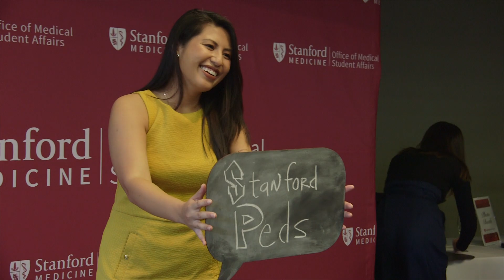Match Day 2018: A day of destiny for Stanford's medical students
Every year medical students across the U.S. simultaneously open envelopes that contain information on where they'll be doing their residency training after graduation. Stanford's soon-to-graduate class participated in this time-tested custom on March 16.